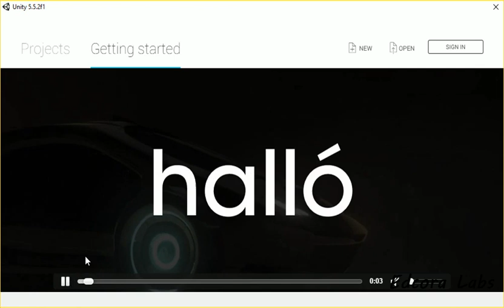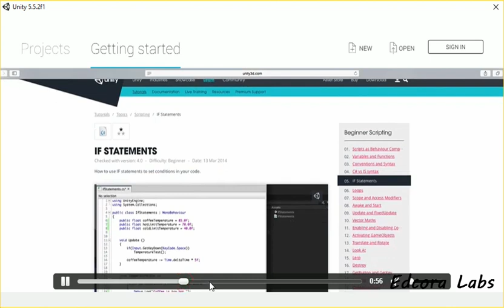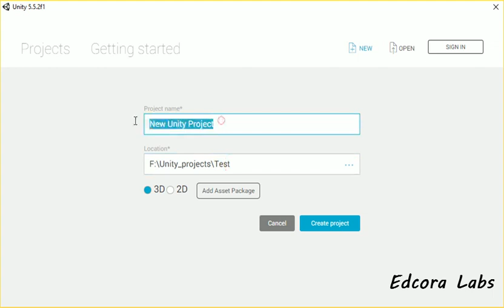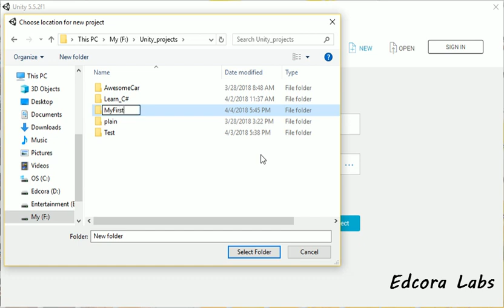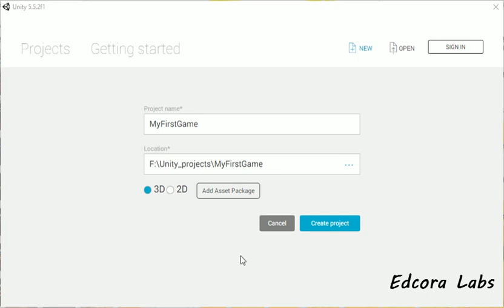Unity Game Engine ආරම්භක පාඨමාලව (සිංහල) - Part 1 - New Project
Lecturer: Ranga Pushpa Kumara (Edcora Labs)

Place your ads in our videos!